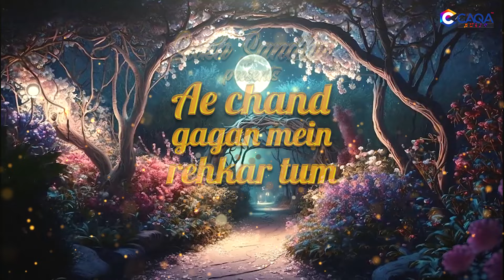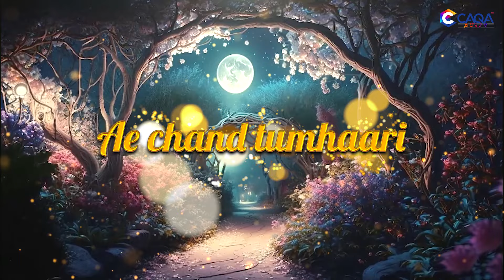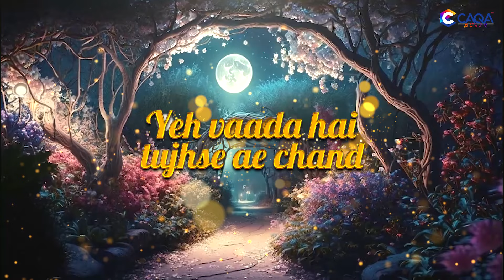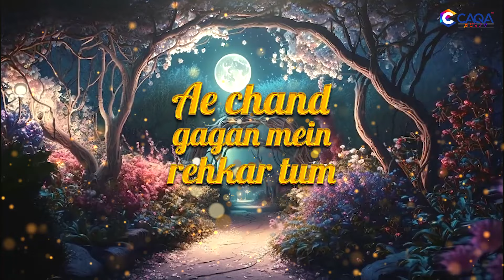Sukh Sandhu's Ae Chand Gagan Mein Rehkar Tum - Official Lyric Video | CAQA Music Records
🌟 Embark on a Celestial Journey with Sukh Sandhu's "Ae Chand Gagan Mein Rehkar Tum" 🌟

Lyrics:
Ae chand gagan mein rehkar tum
Kya sitaaron se milne jaate ho?
Maine suna hai vaheen ja baste hain
Juda zameen se jab ho jaate ho...
Apni roshni se duniya ko saja kar
In aankhon ko khwaab dikhate ho
Phir raat ki god mein so jaate ho
Subah ka intezaar karte ho...
Na jaane kitne tere aagosh mein
Bechain taaron ko behlaate ho
Na khat likha na patra koi
Har baat meri samajh tum jaate ho
Ae chand tumhaari mithaas se
Jeevan mein pyaar aur sukoon hai
Tum jab gagan mein bikharte ho
Hamaare mahboob ki yaad dilaate ho
Ek din humne bhi chhup jaana taaron mein
Tumse milne hum aayenge bahaaron mein
Gagan ki chaadar mein lipat kar
Khoob naachenge tere galiyaaron mein
Saath milkar chandni raaton mein
Khushiyon ki dhun hum gungunaayenge
Yeh vaada hai tujhse ae chand
Apni mohabbat ko hum nibhaayenge

About the Song:
"Ae Chand Gagan Mein Rehkar Tum" is a mesmerizing song by Sukh Sandhu that weaves a poetic narrative between the moon and the stars. With its soothing melody and evocative lyrics, this song beautifully captures the essence of celestial love and the promises made under the night sky. Each verse paints a vivid picture of the moon's journey and its silent conversations, making it a magical experience for the listeners.

Join the Conversation:
Share your thoughts and feelings about "Ae Chand Gagan Mein Rehkar Tum" in the comments below. Let us know how this song resonates with you!